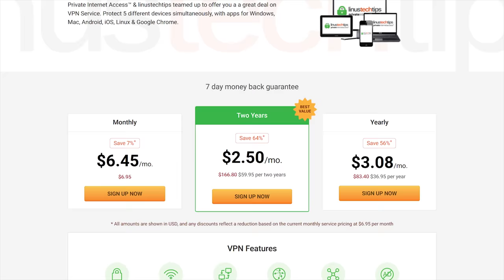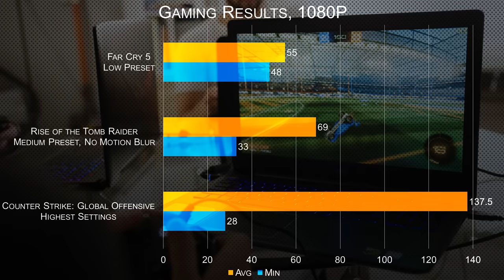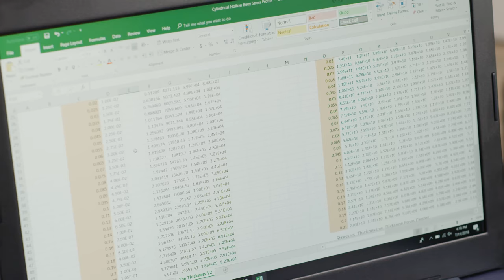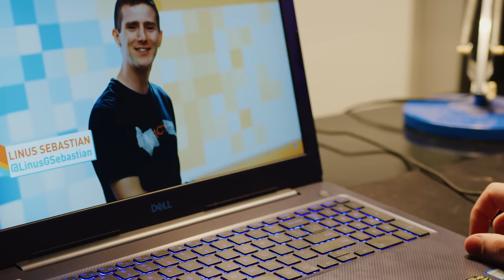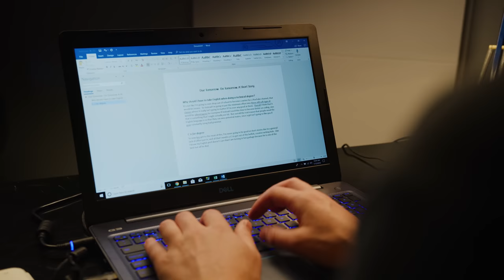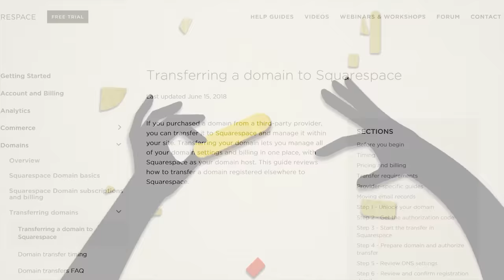Are YOU a Cheap-ass Gamer? - Dell G3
A Dell G3 owner has to give up a lot for price to performance - is it worth it?